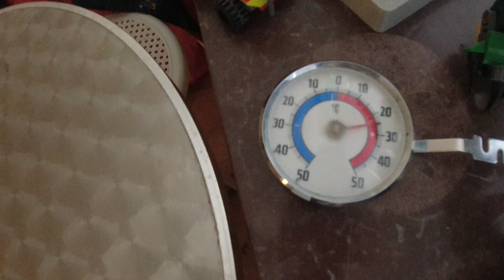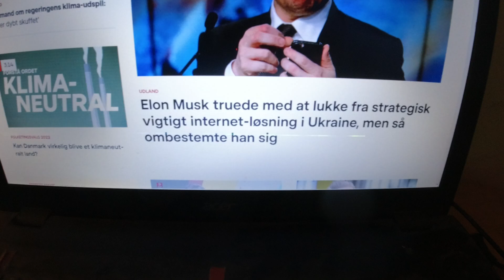MongoTV_8415 - Del 274 - RUSLAND INVADERER UKRAINE - Dag 235 - Søndag 16.Oktober 2022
DEL 274 - God SØNDAG Aften. Det er så dag 235 efter, at Rusland har angrebet og invaderet Ukraine.